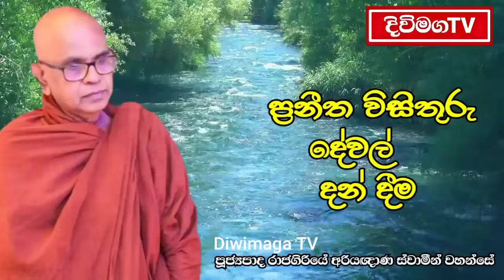අපිට අපි කැමති දේවල් නොලැබෙන්නේ ඇයි?ඔබත් මෙහෙම කලොත් කැමති හැමදේම ලැබෙයි|Rajagiriye Ariyagnana Thero